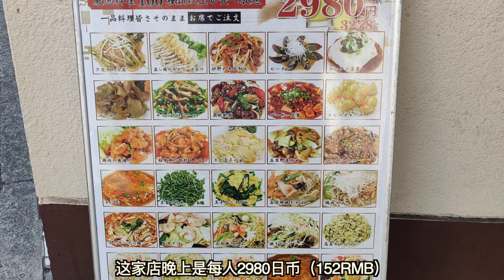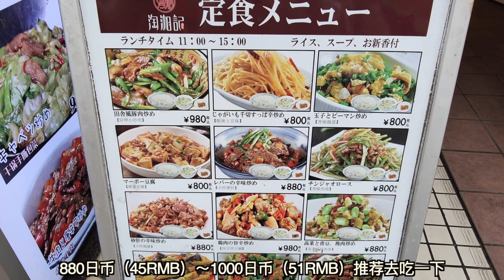日本美食-超实惠性价比天花板，50人民币时间无限20种菜任吃自助餐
店铺地址： 東京都新宿区北新宿4-1-17 寿コーポ　1F
店铺名字：料麺館（リョウメンカン）
食べログ（大众点评）评分：3.34
人均消费：999～2999